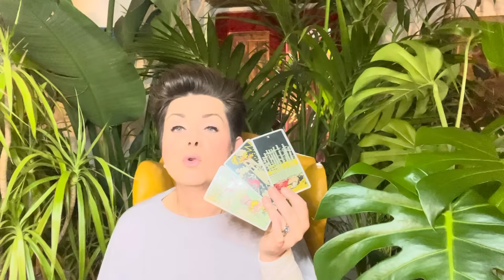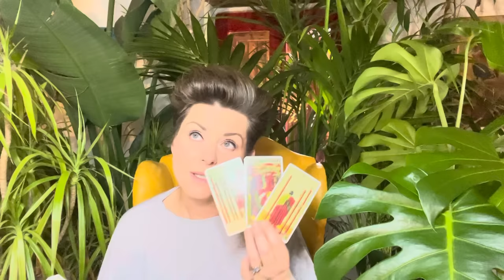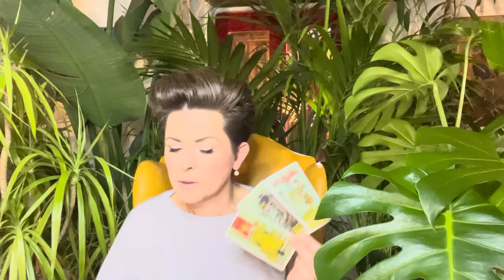NOVEMBER 2023 ✴︎ WAAGE ✴︎ ♎︎ ✴︎ TAROTSKOP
Intuitive Tarot Legung Monat NOVEMBER 2023 für das Sternzeichen WAAGE

 ! ! !  ACHTUNG  ! ! !